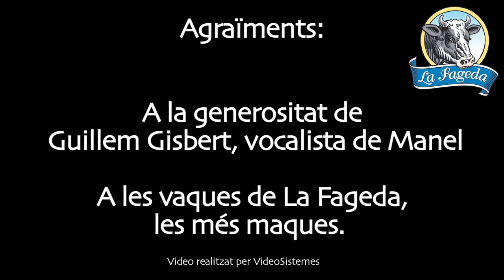El vocalista de Manel canta a les vaques de La Fageda- Videoclip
Nou vídeo de la campanya d'estiu de La Fageda, aquest any amb la participació del vocalista del popular grup català Manel, Guillem Gisbert, cantant a les nostres vaques.
Fe d'errata: El tema original no és "Rhymes and reasons" com figura al vídeo sinó "Darcy Farrow", una cançó que va popularitzar el cantant John Denver.